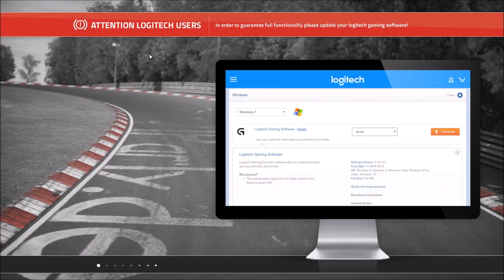Raceroom Racing Experience Season 4 #06 WSbR Race Brands Hatch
Rennsimulation vom Entwickler Sector3Studios

Ziel dieses LP´s ist es eine komplette Rennfahrerkarriere nach zu simulieren. Den Anfang haben wir in der MINI Trophy gemacht (Die Videos findet ihr auf meinem Kanal und in den entsprechenden Playlists). Nach der letzten Saison (Formel BMW) haben wir den Wechsel in die World Series by Renault gewagt. Zusammen mit SCHAEFFLER RACING starten wir in eine spannende Saison mit tatkräftiger Unterstützung durch Lucious, unseren Renningenieur. Weitere Rennserien werden folgen, ebenso wie wir auf andere Spiele zurückgreifen werden. Ebenfalls geplant sind außerplanmäßige "Specialevents" wie 24h-Rennen oder ähnliches. Von daher lohnt es sich dran zu bleiben.